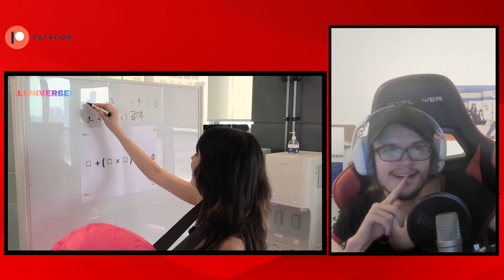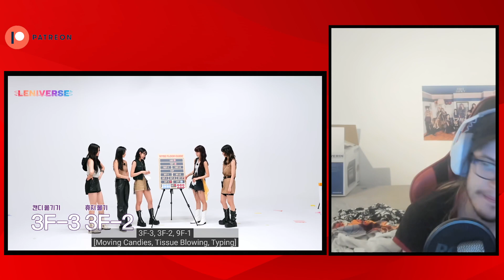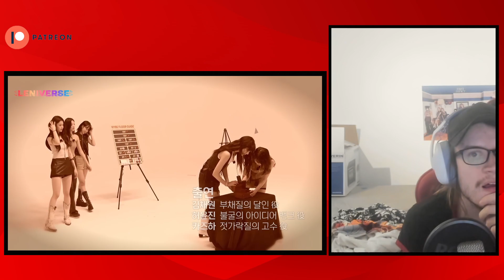LENIVERSE | EP.20 - 나랑 하이브 같이 가자! 2편 Reaction